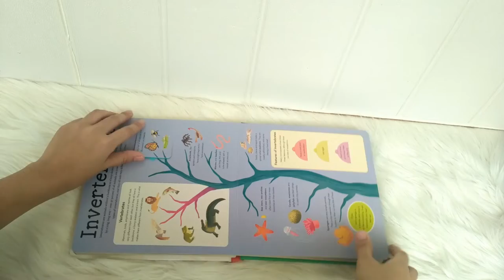Amazing Animals Lift the Flap Board Book Over 60 Flaps!